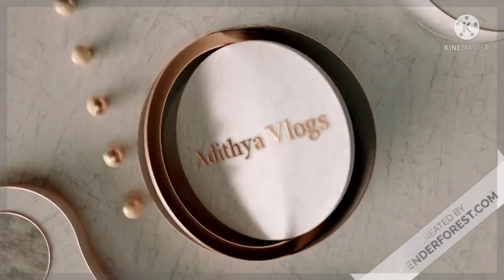🔥Homemade Banana permanent pimples and dark spots with banana#bananapack#Adithyabeautyvlogs#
Homemade Banana permanent pimple and dark sports with Banana. in telugu chanal#pimple#Banana#dark sports#Homemade#
Adithya vlogs#telugu#India#india#

 Kasturi Pasupu link :-Take a look at this Organic Backyard 100% Natural Wild Turmeric Powder (Kasturi Manjal / Amba Haldi / Jangli Haldi) on Flipkart